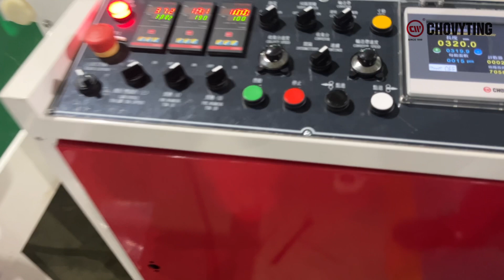CW-800ZD Soft Loop Handle Bag Function